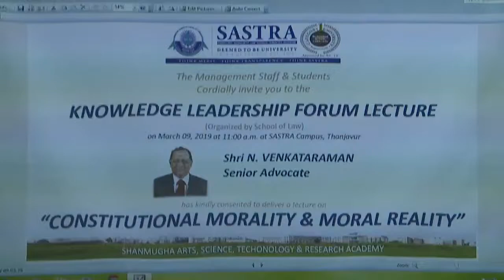Constitutional Morality & Moral Reality by Shri N. Venkatraman - Session-1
Constitutional Morality & Moral Reality by Shri N. Venkatraman